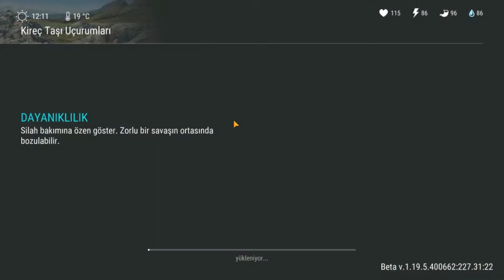Demir cevheri kasmak. Sığınağa indik ama...🚫 |8.Gün | Last Day On Earth Survival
Last Day on Earth: Survival'dan herkese merhaba arkadaşlar bu videomuzda 500 ve üzeri bir miktarda demir cevheri kastık. Sığınağa indik. Zor anlar yaşadık. Hayatta kalma serüvenimizin sekizinci günüdür.

00:00 - Tanıtım
00:30 - Hazırlık
02:00 - Madenler
04:50 - Madenler
06:30 - Ev
07:57 - Madenler
09:20 - Sığınak
13:37 - Madenler
14:44 - Ev
15:14 - Madenler
19:57 - Ev